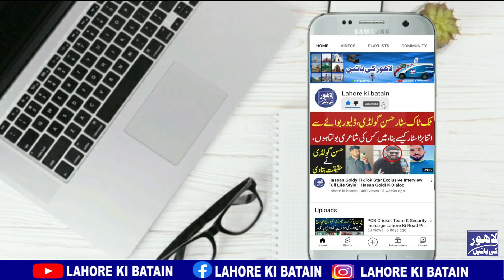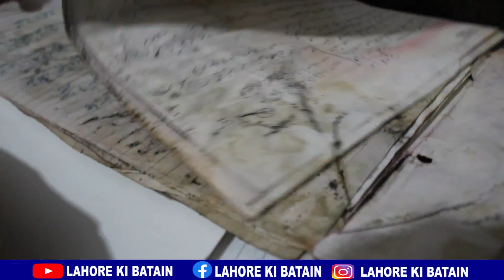Reema Khan Actor Love Story || Lahore Ki Batain